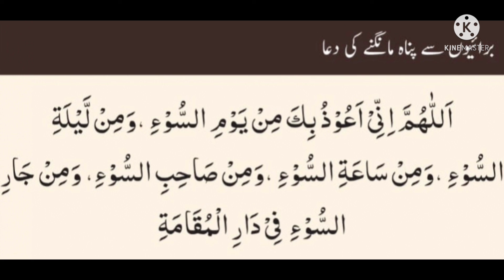D1 Serial.D6 Serial. Buraiyon se Pannah.